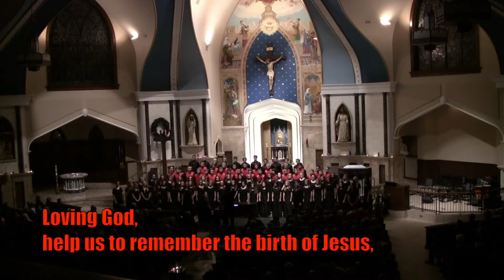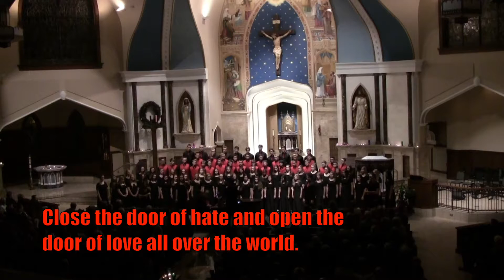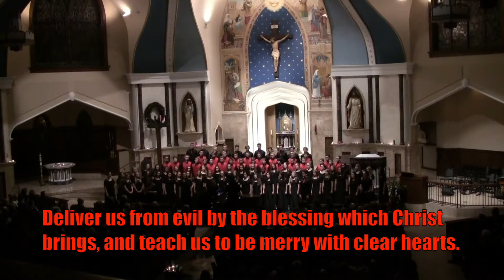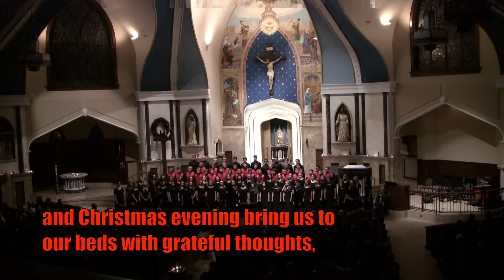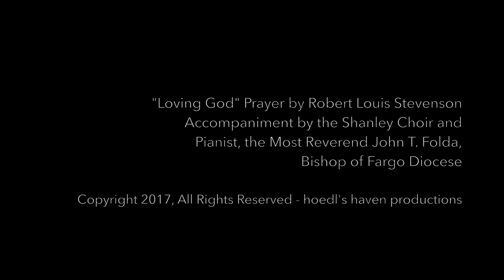2017 St. John Paul II Catholic Schools Christmas Prayer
"... whatever you do, do all to the glory of God."  Thus is perennial theme of the St. John Paul II Catholic Schools - whether in faith, academics, community service, sports, etc.

This 2017 electronic Christmas card was designed solely for the purpose of wishing you and yours a miracle-laden Christmas moment and a joyous upcoming New Year.  God bless you.